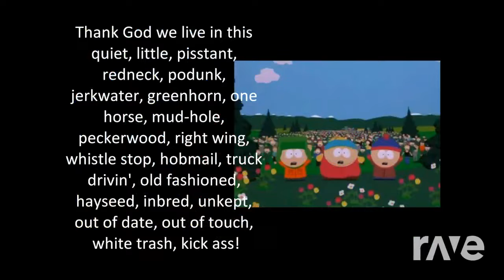Town Reprise A Prophet Hd720